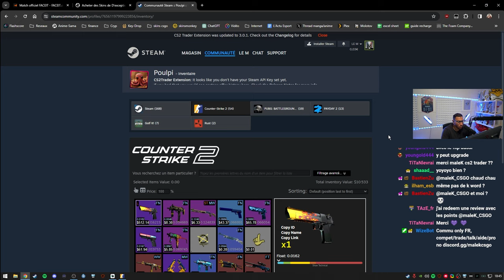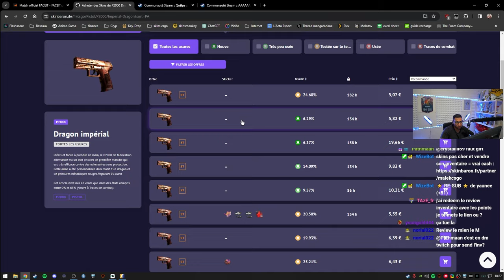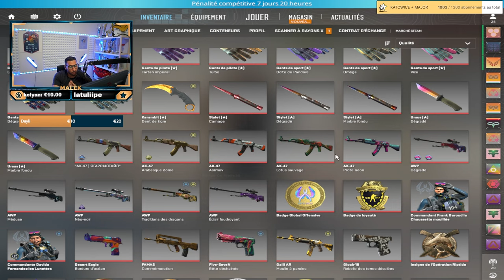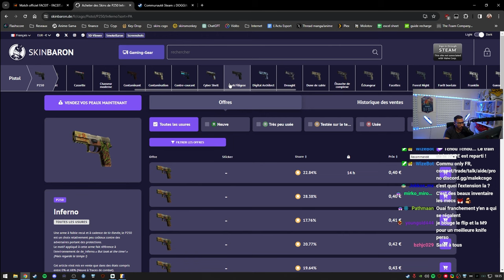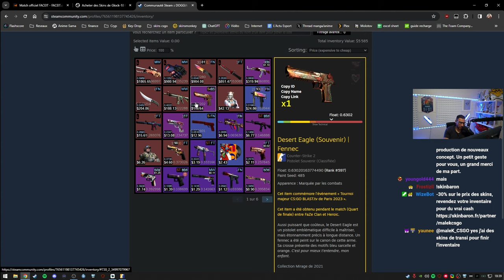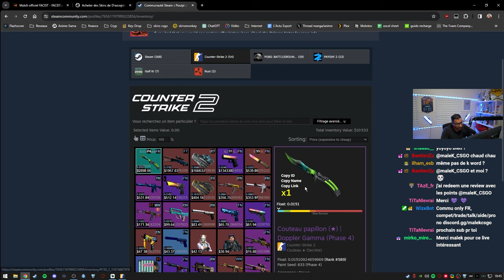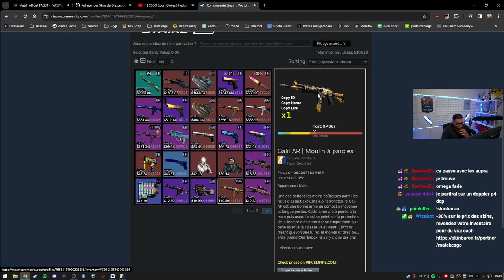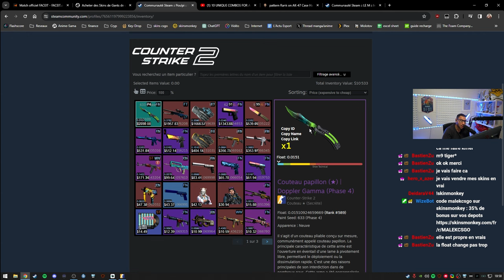10 000$ de skins je note vos inventaires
Reviews inventaires des abonnés. Des gros skins avec de bon combos c'est magnifique